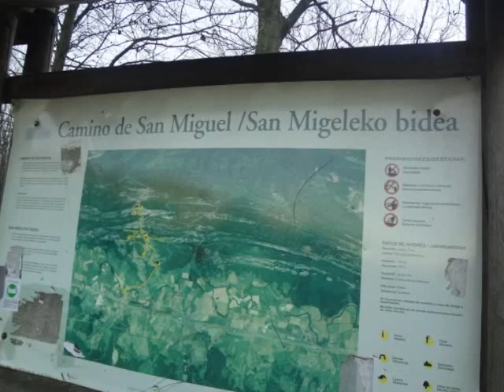Monte Artxueta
Travesia: Huarte Arakil  - Monte Artxueta (1.343m) - San Miguel de Aralar.
Navarra.